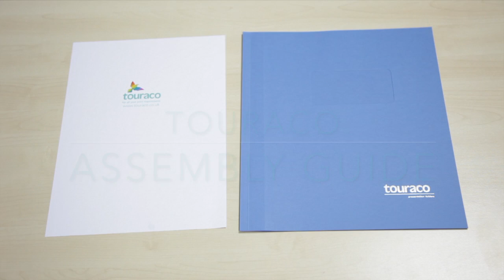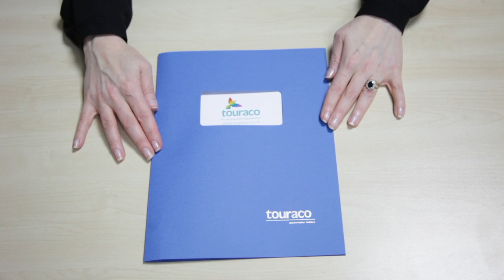Touraco Assembly Guide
This video is about how to correctly assemble Touraco Presentation folders.  Follow this simple guide for perfect results every time